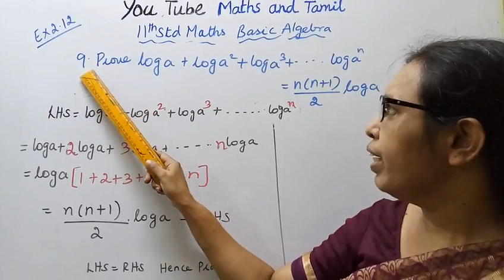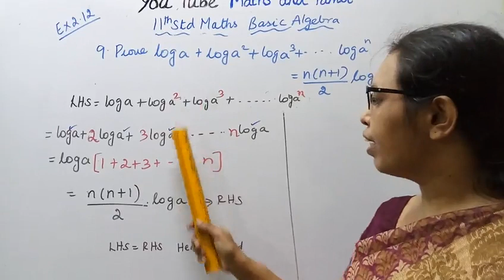T.N. 11th maths Exercise:2.12 Sum - 9 | Basic Algebra | Chapter -2.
Dear Students,
New Syllabus
tn11thmathsex:2.12-9#mathsandtamil

Exercise 2.12-Introduction
Logarithms is useful in addressing practical problems like " how long will it take for certain
investment to reach a fixed amount ?",Logarithm is also veru useful in multiplying
very small or big numbers.
2.1- Key points
2.2-Real number system
2.3 - Absolute value
2.4- Linear inequalities
2.5-Quadratic functions
2.6-Polynomial functions
2.7-Rational functions
2.8-Exponents and Radicals
2.9- Logarithm
2.10- Applications of algebra in real life